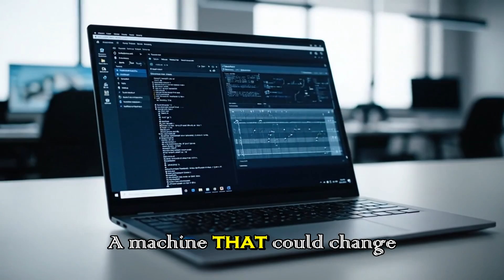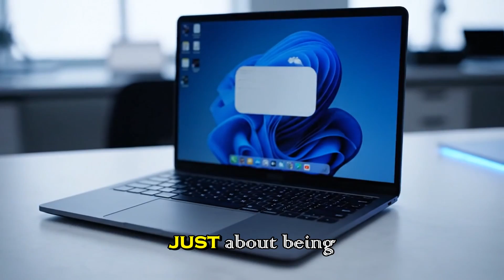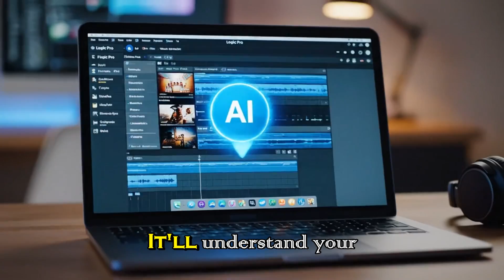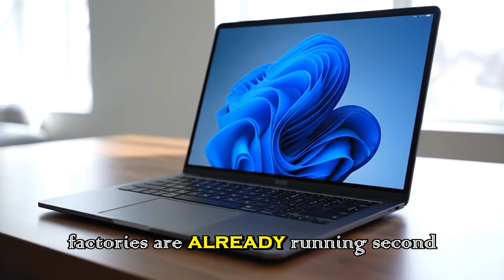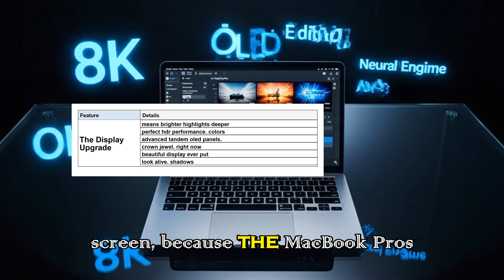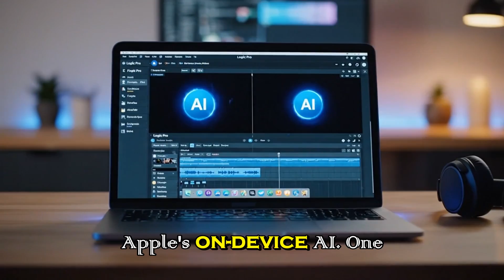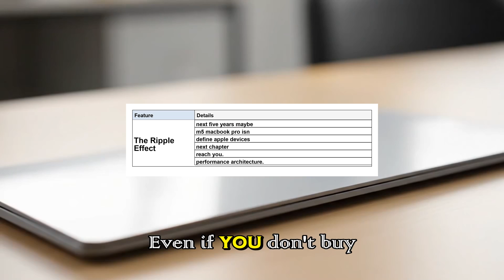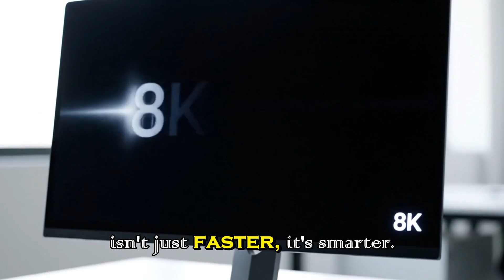M5 MacBook Pro RELEASE DATE (Oct 2025) — Should You Wait or Buy M4?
M5 MacBook Pro RELEASE DATE & BUYER’S GUIDE (Oct 2025) — In this video I break down the latest M5 MacBook Pro rumors, leaked benchmarks, and whether you should wait for M5 or buy the current M4 now.

00:00 Intro — Why M5 matters
00:42 Release date rumors & supply clues
02:15 M5 vs M4 — performance & specs comparison
04:30 Benchmarks & leaked Geekbench scores
06:15 Which MacBook should you buy today? (buy vs wait)
08:00 Price expectations & Pro/Max timeline
09:20 Final verdict — who should upgrade?

Sources & further reading:
• MacRumors summary of M5 timeline. :contentReference[oaicite:6]{index=6}
• Macworld analysis on M5 timings and delays. :contentReference[oaicite:7]{index=7}
• Tom’s Hardware M5 benchmark leak. :contentReference[oaicite:8]{index=8}

👍 Like this video if it helped — it tells YouTube this content is useful.
💬 Comment — are you buying M5 or sticking with M4?

1- kHelfer Electric Spin Scrubber Kh8
2- Stud Finder Wall Scanner
3- Rubbermaid Reveal Power Scrubber
4- AQUA-X 16 Oz. Grout Sealer, Clear Grout